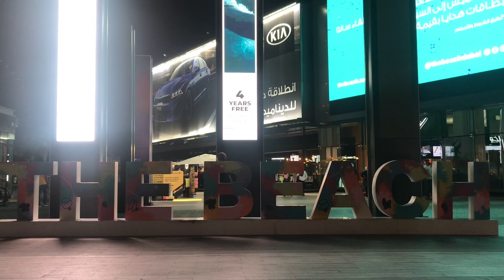DUBAI DRONE SHOW by Seaman Daragat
Dubai Shopping Festival: 300 Drone was show and lighted every night with in 45 days for DSF   , you can enjoy watching for free in JBR